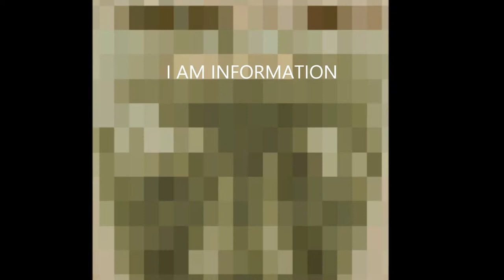I Am Information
The third track from my 2008 album Philosophical Zombie.

LYRICS:

I am data-streams
A system reflected back on itself
A loose federation of memes

Trillions and trillions of bytes
Dancing like fire in this neural net
Legions' leader with the loudest cries

Mine the virtual soul
A preset slate whose slots are filled
With ciphers beyond its control

Minsky's society of mind
Memetic demesne
Pandemonium in the cranium
Noetic skein

She tried to reach my spirit
There was nothing there to touch
No Cartesian theater in this brain
No clever homunculus

I could not help but graft
Some of her memeplexes onto mine
But as qualia are an illusion
What's the point of my crying?

I cannot truly feel
So the pain cannot be real

Though I've merged with this brain
This flesh is but my home
I'm the virii that grant sentience
But we cannot exist alone

Could we break free of instinct
Set our webs in the stars to fly
We would spin like spiders from this cell
And I could finally die

Why should I cry?
She had no soul...